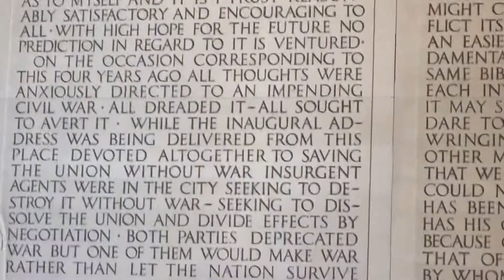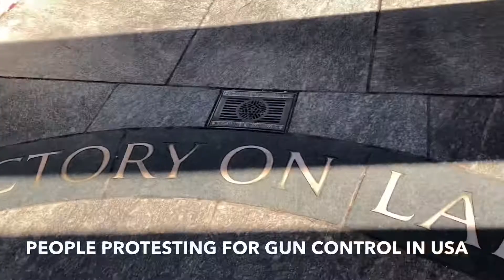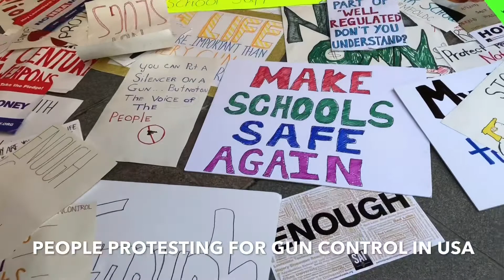Washington DC, Travel Vlog (Shalu Gautam)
Travel Diary, 1st day tour in WDC, 24th of March 2018